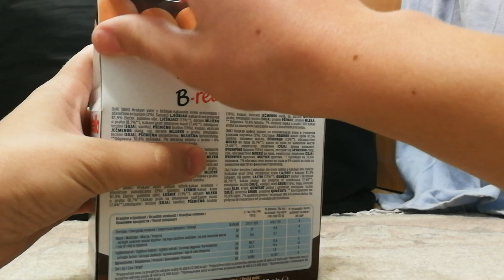Nutella B-ready biscuits 6 pack Satisfying unboxing ASMR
Today, I'm unboxing Nutella B-ready biscuits and this time it's a bigger box that has 6 of them! Hope you enjoy this satisfying video!